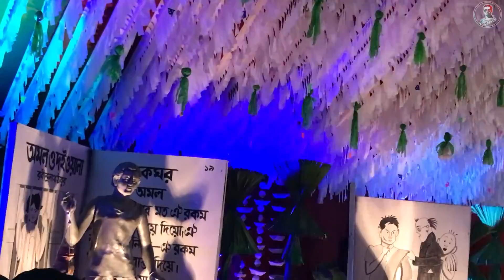Chandannagar Jagadhatri Puja and lighting |Chandannagar Lighting 2021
Chandannagar Jagadhatri Puja and lighting

Jagadhatri ba jagadhatri durga,maa durgar opr rup.Jagadhatrir ar ak name উমা হৈমবতী। jagadhatri r Aradhana bongadesh e procholito,abr pachimbonger nadia jelar Krishnanagar,hogghly jelar Chandannagar,guptipar, Howrah jelar bauria jagadhatri utshab জগদ্বিখ্যাত.jagadhatri puja Kartick masher sukla nabami tithi te maayer Aradhana hoy.ae pujar prothom procholon suru koren Moharaja Krishna Chandra,tobe somoy kal niye motoved thakleo anumanik suchanakal sarbaprotham Krishnanagar.ar por Chandannagar ba onnanno jaygay jagadhatri pujar suchana hoy.

“Floaters” ar pokkho thake apanader swagoto janai🙏

(traveling video,Thakur and puja video,live song video,foods video, different types of entertainment video etc) ae rokom dhoroner notun notun video pate channel tike subscribe korben🙏and pase bell icon ti click kore daben.tate amader paroborti video's notification sobar apnader kache pouche jabe..Thank you (dhonnobad)🙏

Our FaceBook Page Link : shorturl.at/dAMN2